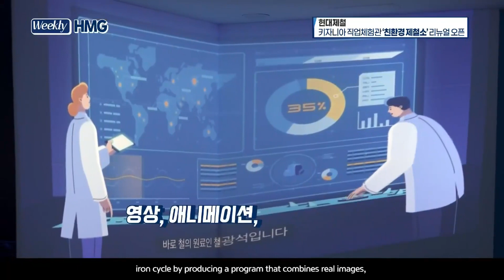현대제철, '친환경 제철소' 직업체험관 리뉴얼 오픈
현대제철 키자니아 직업체험관이 '철강 신소재 연구소'에서 '친환경 제철소'로 새롭게 개장하였습니다.

이번 '친환경 제철소' 체험관에 방문하는 어린이들은 철 역할을 하는 클레이로 차체를 만들어 무게를 재보는 친환경 차체 연구, 만들어진 차체를 미니카에 입혀 트랙을 달리게 하는 주행 테스트, 클레이 차체를 제거해 모형 전기로에 투입하는 철강 컨트롤 센터 등을 차례로 체험할 수 있습니다.

 현대제철 구독자 여러분, 아이들과 키자니아에 방문해보시면 좋겠습니다^^